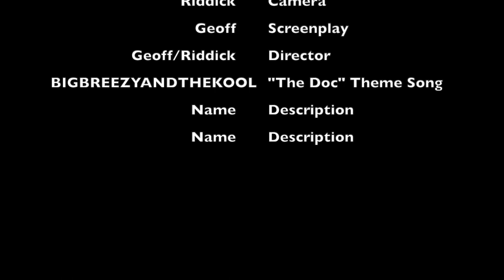Geoff & Riddick (S3. EP3.): "Your Power" & "Leave The Door Open"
The guys are back to discuss two HOT tracks (Your Power by Billie Eilish and Leave the Door Open by Anderson .Paak and Bruno Mars) and they even have a little surprise for you at the end...